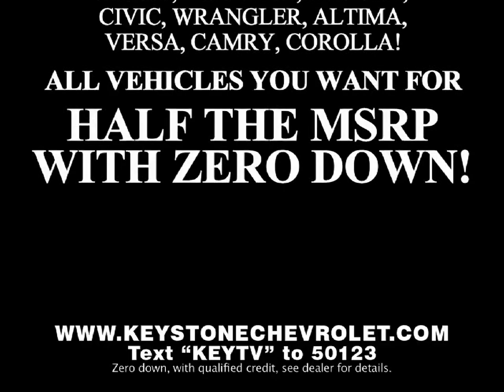Keystone Chevrolet in Sand Springs, Oklahoma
One of Northeastern Oklahoma's highest volume dealers of New Chevrolet's and Quality Pre-Owned Vehicles always with more than 500 units on the ground.  Huge selection of vehicle makes and models including but not limited to Chevrolet, Buick, GMC, Subaru, Kia, Hyundai, Honda, Toyota, Nissan, Jeep, RAM, Chrysler, Lincoln, BMW, and more.